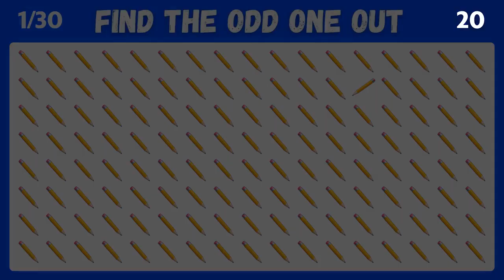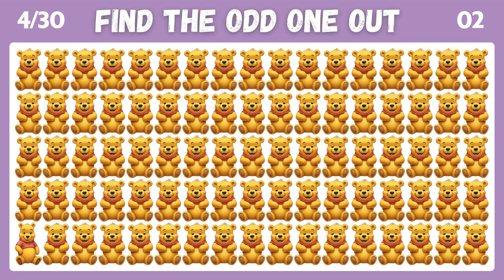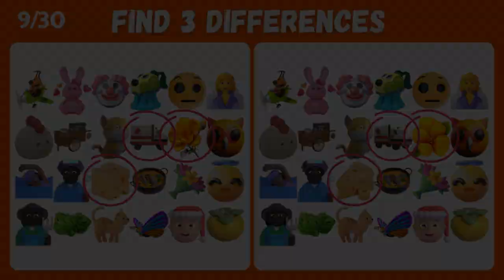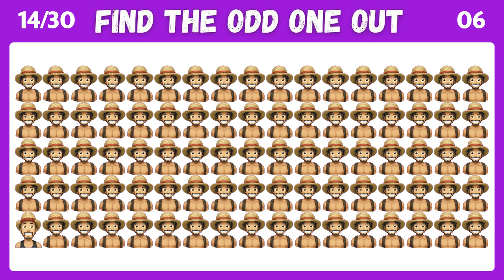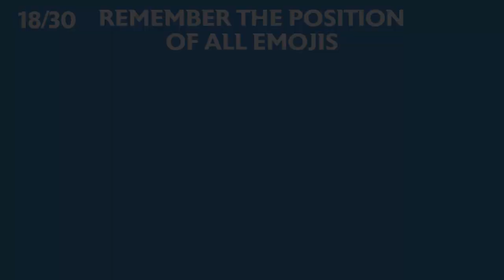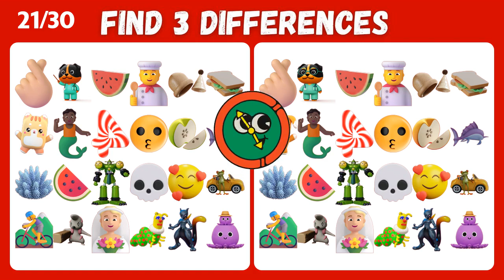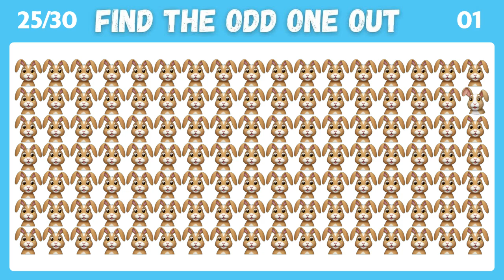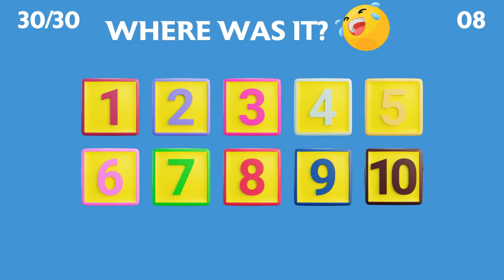Find The Odd Emoji Out | Emoji Quiz